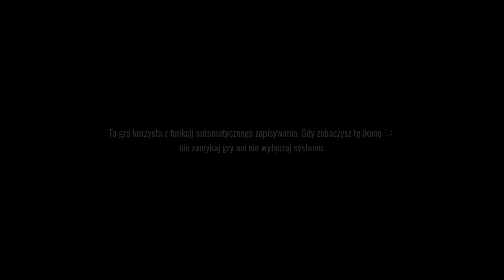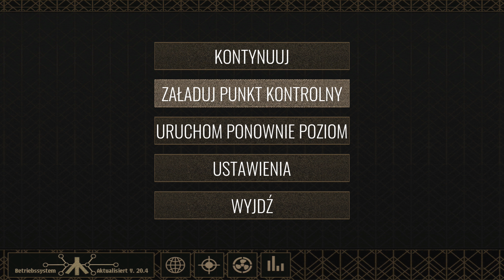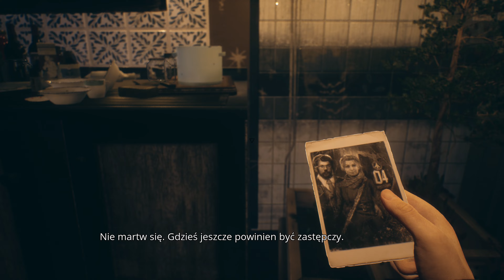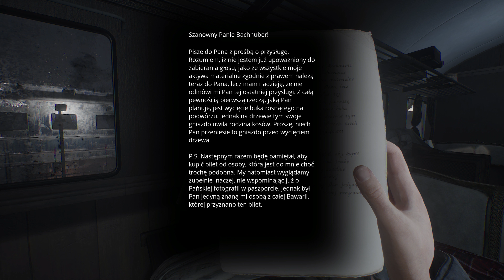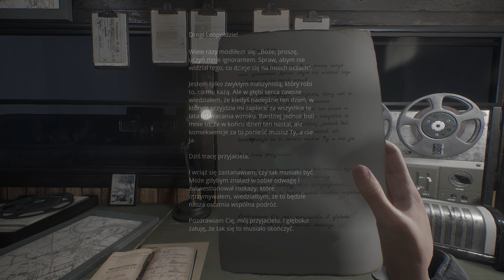Paradise Lost PL | Xbox Series X | #01 Bunkier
Siema. Postanowiłem zrobić serie z tej gry, gdyż, ponieważ jest ponoć krótka :) Czytałem, że na 4-5 godzin to maks. Dodatkowo lubię takie klimaty łażenia i sprawdzania co się wydarzyło. O grze nic nie czytałem przed nagrywaniem, wiedziałem tylko że wchodzimy do jakiegoś niemieckiego bunkra z czasów drugiej światowej.